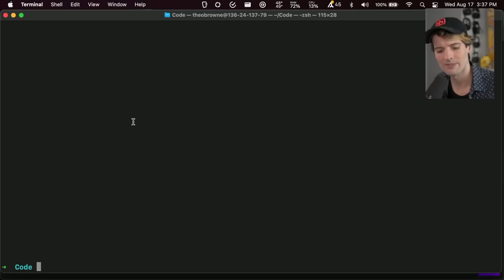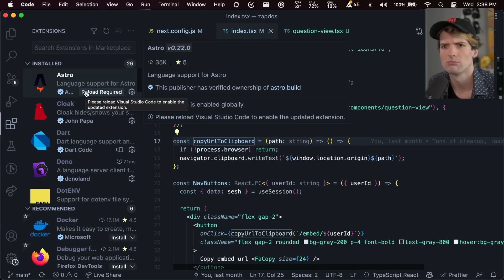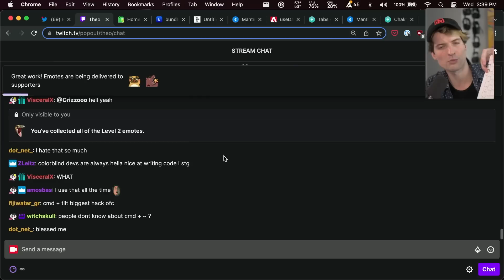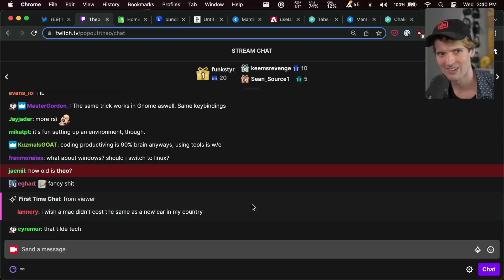My Dev Environment Might Surprise You...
Y'all asked for it - here it is! Anything I don't answer here is probably in the faq

Limit7k coming in CLUTCH with these edits thank you so much man

People seem to be enjoying my instagram so follow me there?

00:00 - Intro
02:20 - Setup Showcase
06:00 - Conclusion